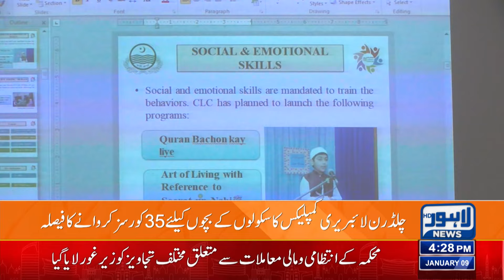Another Big News For Children | Lahore News HD